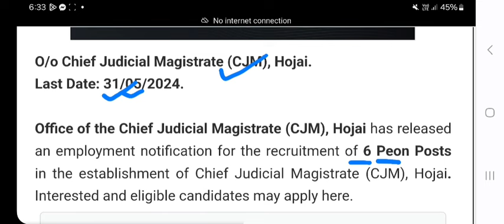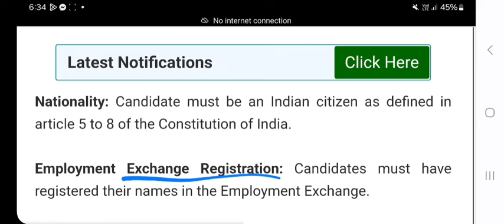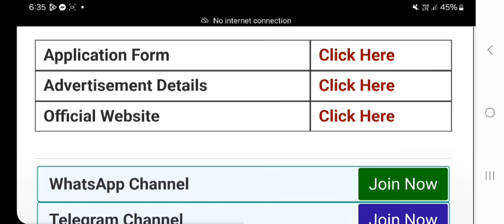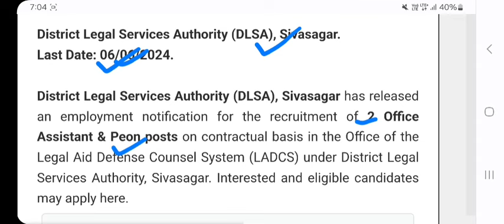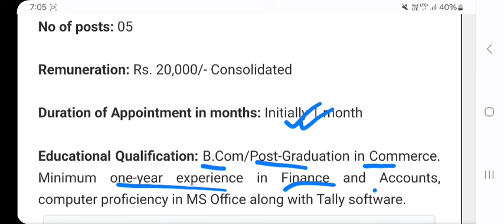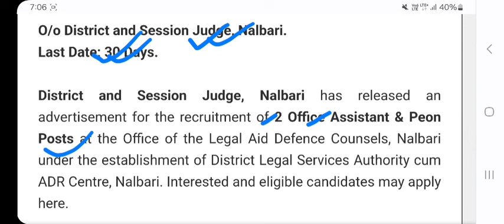আহিগ'ল নতুন পদ 🥰 | Job in Assam Today| Job in Assam 2024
assam job
today govt job in assam
assam job information 2024
latest assam govt job information